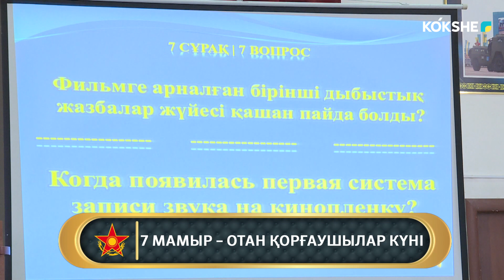АРНАЙЫ РЕПОРТАЖ | 7 мамыр – отан қорғаушылар күні - 07.05.2024